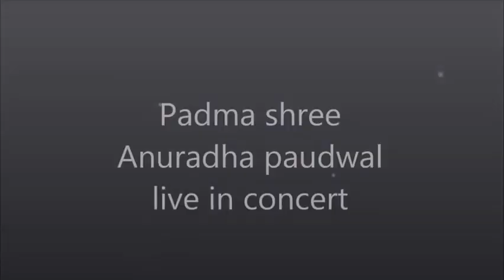Anuradha Paudwal LIVE in concert Bollywood